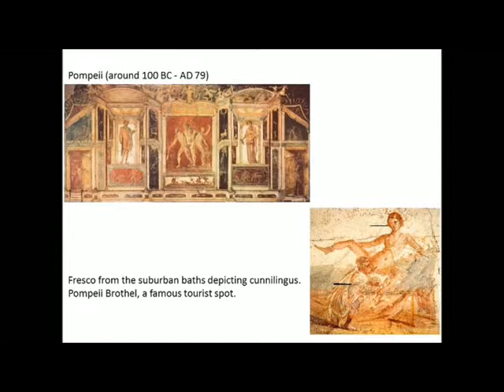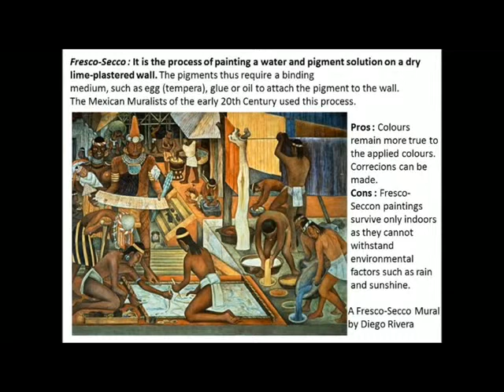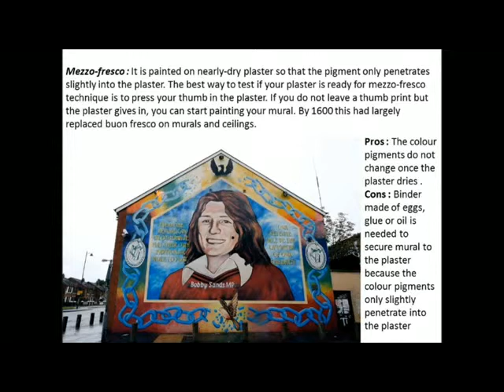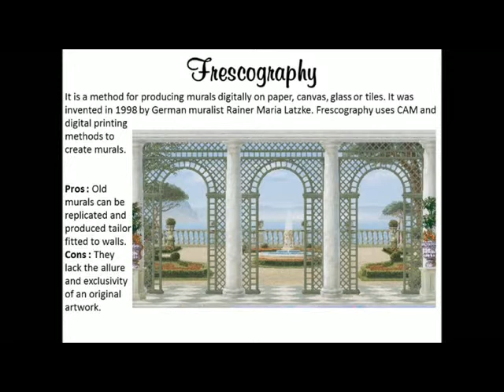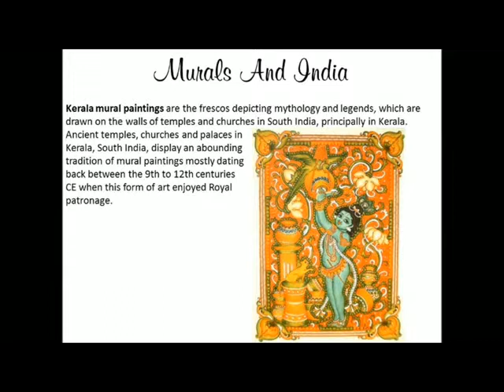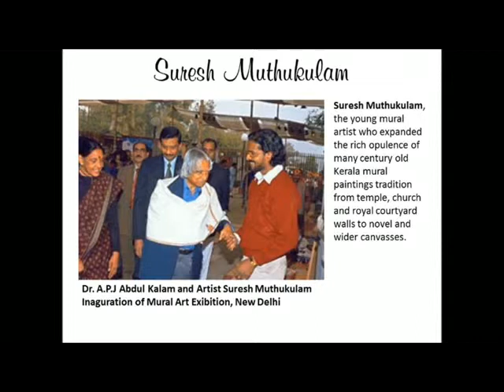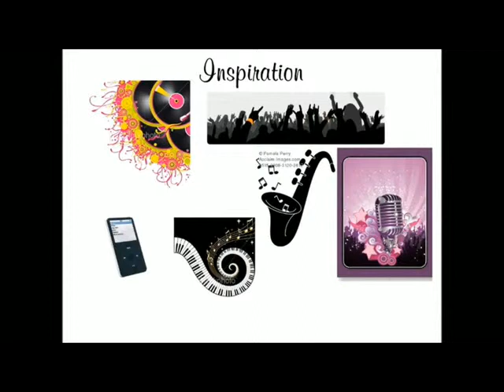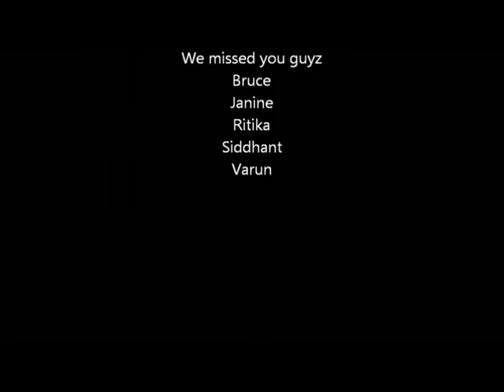Foundation Art & Design POP Art Mixed Media Project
Inspired by POP Art, FAD Foundation in Art & Design Students work on a mixed media art work combining their skills in 2D & 3D. The video takes a research based journey on history of Murals and finally showcasing the process of work and the final artwork.